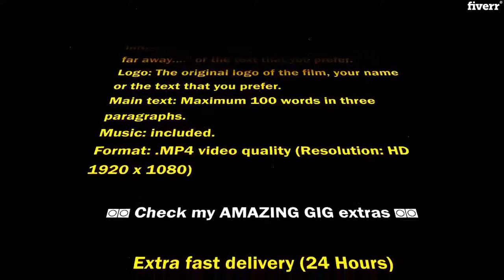Logo Animation - make your star wars style opening crawl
Link to this gig:
This is the best Logo Animation Service on the internet
make your star wars style opening crawl
Success to all my clients
★IMMEDIATE RESPONSE★I make a classic introductory video of Star Wars with the logo and text
of your choice and the resolution that you prefer.
NEW:  I will write your STAR WARS text ($ 10 additional): Give me an idea about the text you'd like to add in your star wars video and I'll make it happen.You can edit:
Initial text: ""A long time ago in a galaxy far, far
away. "" or the text that you prefer.Logo: The original logo of the film, your name or the text that you
prefer.Main text: Maximum 100 words in three paragraphs.Music: included.
Format: .MP4 video quality (Resolution: HD 1920 x 1080)
◙◙ Check my AMAZING GIG extras ◙◙◙
Extra fast delivery (24 Hours)Ultra Fast Delivery (2 Hours)Additional LogoCinematic touch, 60 FPS.
Additional RevisionThe Source Files (Editable)
Video Format  (MP4, MOV, AVI)
I'm a graphic designer with a clean and perfectionist style. Working with post production, VFX, special effects, modeling and 2D and 3D animation, edit video and sound. Good movies, good music and audiovisual work are my passion.